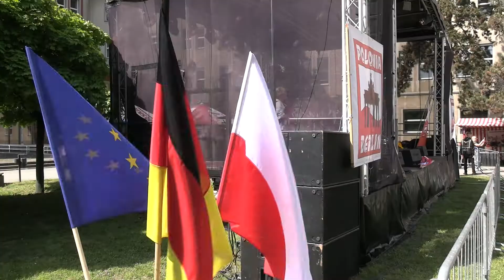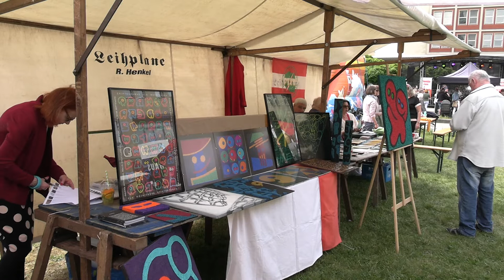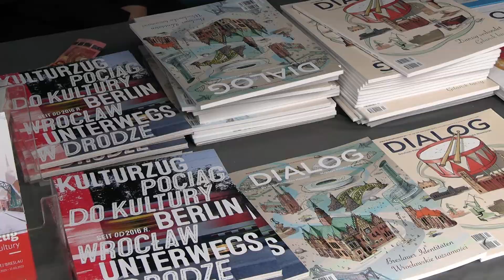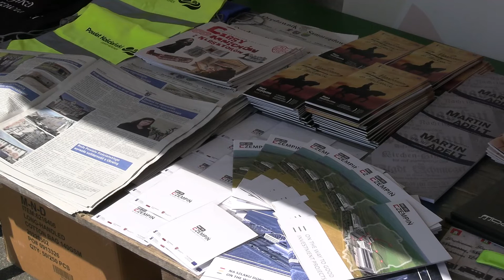Magazyn Rozmaitości - Powiat kościański na Dniu Polonii w Berlinie